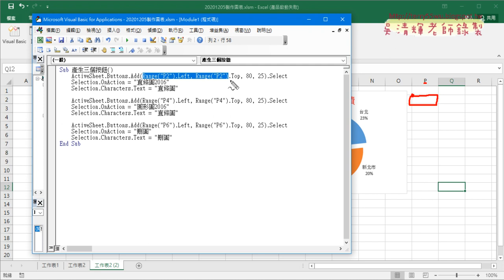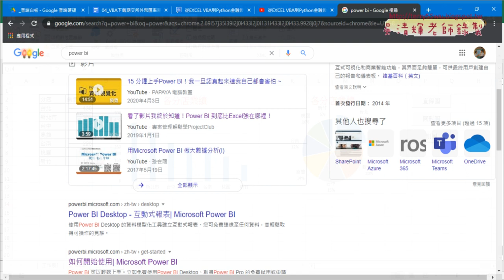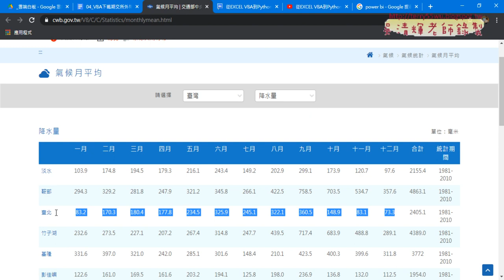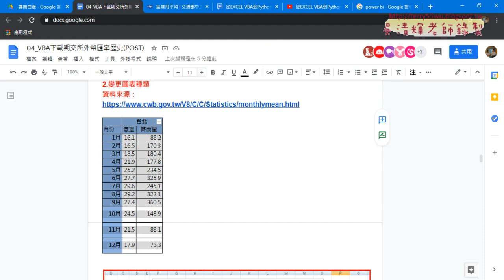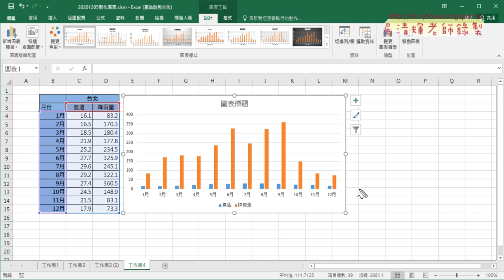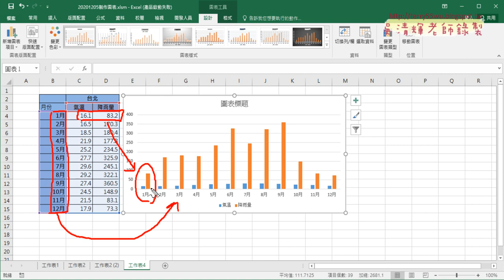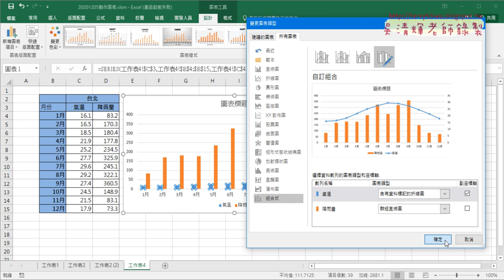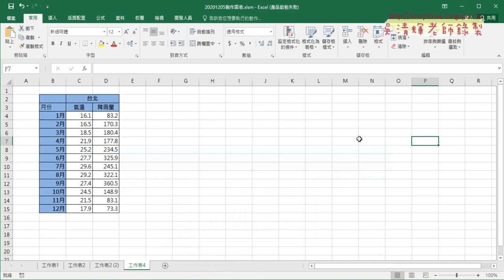04 建立組合圖與變更圖表種類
從EXCEL VBA到Python金融數據之網路爬蟲實作第10次(刪除圖表&圓形圖錄製巨集與修改重點&刪除圖表與增加三個按鈕&建立組合圖與變更圖表種類&建立組合圖錄製巨集與修改VBA)

01_重點回顧與刪除圖表
02_圓形圖錄製巨集與修改重點說明
03_刪除圖表與增加三個按鈕
04_建立組合圖與變更圖表種類
05_建立組合圖錄製巨集與修改VBA程式重點

7-11門市與PChome

吳老師  109/12/12